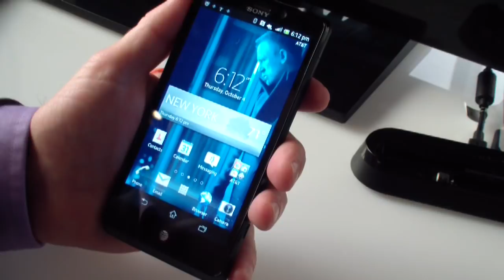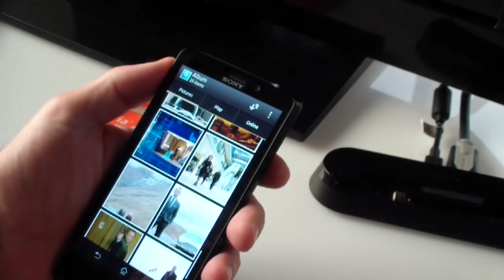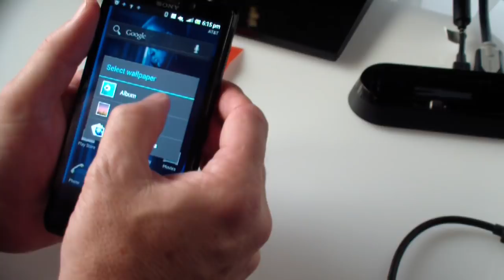Sony Xperia TL Hands-on- The Bond Phone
The 4.6-inch Xperia TL is a sleek device that you could very well see James Bond using. It sports  a 720p HD Reality display powered by Mobile BRAVIA Engine, 13-megapixel rear module capable of "sleep to snap" fast capture and runs a skinned build of Ice Cream Sandwich atop a dual-core 1.5GHz S4 CPU. The design of the Xperia TL, comes with an arc back that allows for the deivce to rest easily in your hands  It also comes loaded up with three of the Japanese outfit's media apps -- Walkman, Movies and Album -- a slew of exclusive content (e.g. ringtones, wallpaper, etc.) from the next Bond film, Skyfall, and packs one SmartTag in the box for use with the handset's NFC chip. There's no official word on when this black beauty's set to hit retail shelves